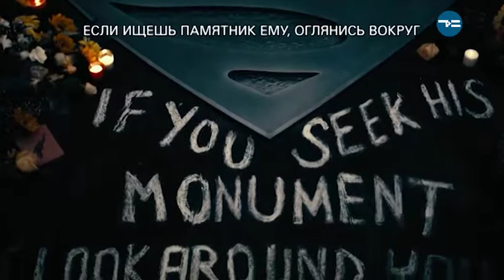Время кино - «Утро с Вами» 16.11.2017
В сегодняшнем меню выпуска - фантастика, драма, ужасы, комедия! В общем, на любой вкус и цвет. Какой из этих фильмов выходит с маркировкой? Расскажет Татьяна Фридрих.